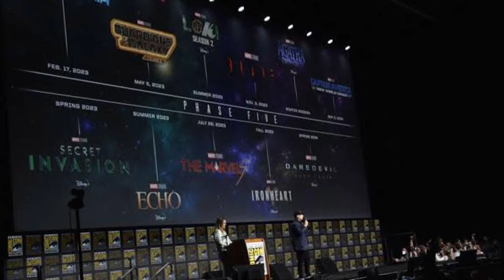What is comic-con || Project k || Prabhas || Deepika Padukone || Nagashwin || Amithabh bachan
Welcome to our coverage of Comic-Con 2023! Get ready to immerse yourself in the ultimate celebration of all things pop culture. Join us as we take you on a thrilling journey through the largest and most anticipated convention of the year.

In this video, we bring you exclusive highlights and behind-the-scenes access to the most exciting panels, cosplay competitions, and celebrity interviews. Witness the unveiling of never-before-seen trailers, sneak peeks, and announcements from your favorite movies, TV shows, and video games.

Experience the electric atmosphere as fans from around the world come together to share their passion for comics, anime, gaming, and more. Marvel at the incredible creativity and dedication of cosplayers, as they bring beloved characters to life with stunning accuracy.

Join us as we explore the vast exhibition hall, where you can find rare collectibles, limited edition merchandise, and meet your favorite artists and creators. Discover the latest trends in the world of comics, graphic novels, and artistry.

Whether you're a die-hard fan or just curious about the phenomenon that is Comic-Con, this video offers an all-access pass to the ultimate geek paradise. Get ready to be blown away by the incredible sights, sounds, and experiences that await you at Comic-Con 2023.